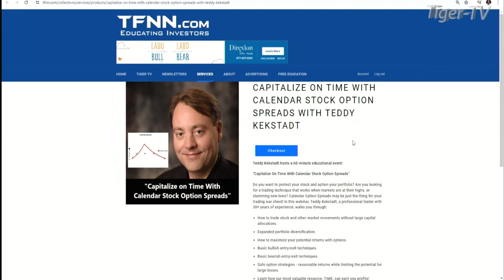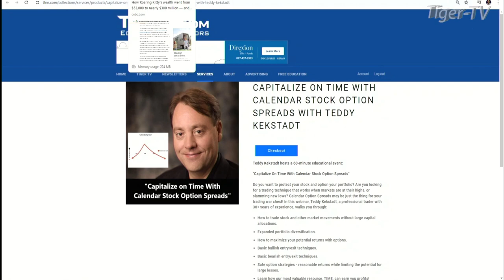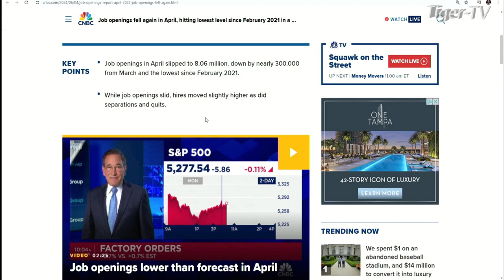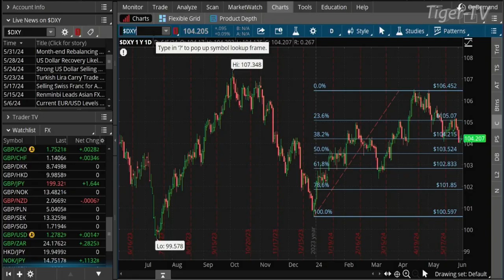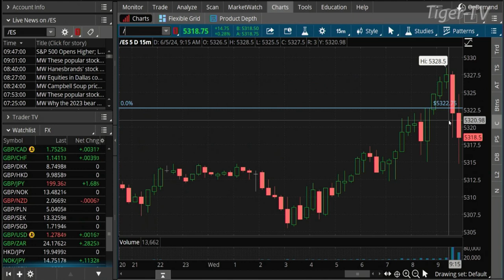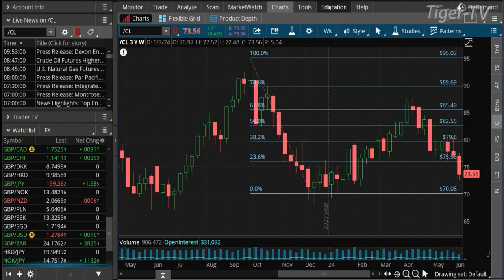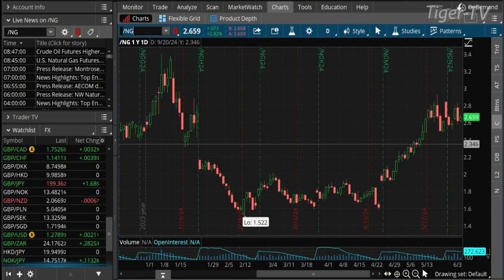June 5th, Teddy Kekstadt on The Morning Market Kickoff- 2024